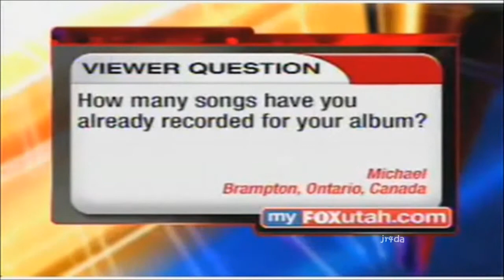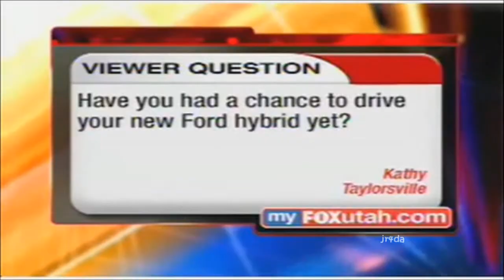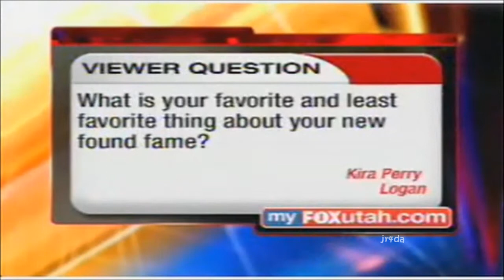08-23 David Archuleta FULL Appearance + CRAZY Perf @ Good Day UT - Idol Tour Promo (14 Jul 2008)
Just helping promote my artist of choice. This is the full appearance of David Archuleta at Good Day Utah, from doing the weather, his interview, interview w/ him & his Dad and his performance of CRAZY (mark 14:40) - 1st public performance since Idol and Mayer's Waiting on the World to Change.  If you want to go straight to the song performances, you could check it